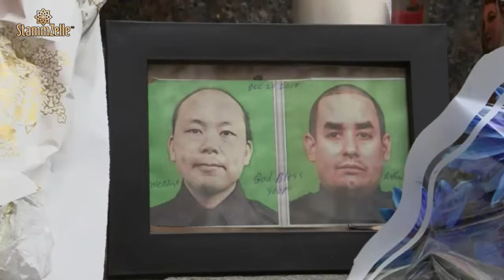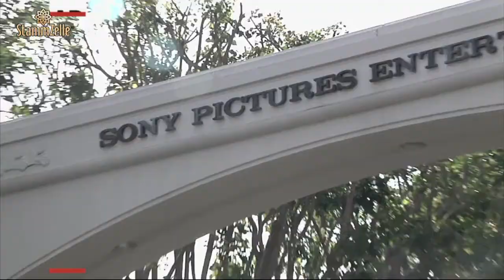2 cảnh sát New York bị bắn chết trong xe tuần tra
2 cảnh sát New York bị bắn chết trong xe tuần tra